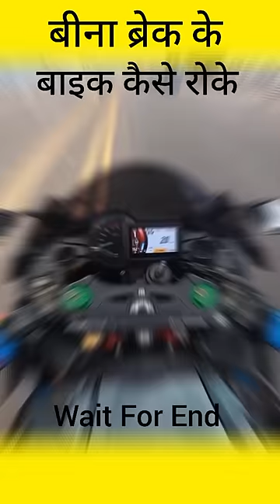बीना ब्रेक की बाइक कैसे रोके 😱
Notice: Dear copyright owner if i have used any of your video or photo by mistake then plz do not give copyright strike to me but contact me on my Instagram

My Instagram user name 👇
Ur_Aman7

1. this video has no negative impact on the original works (if would actually be positive for them)
2. this video is also teaching purposes
3. it is not transformative for nature
4. i only used bits and pieces of video to get the point across where necessary